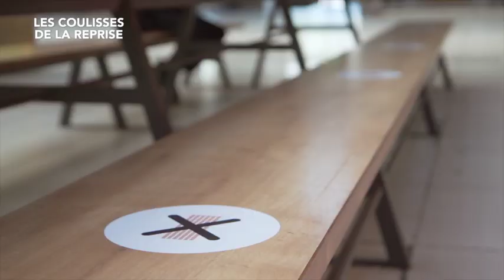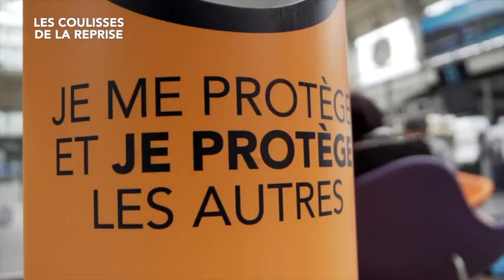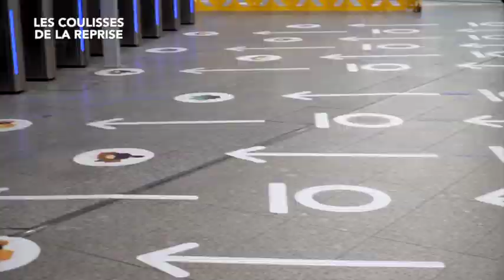Distanciation, gestes barrières : les gares se préparent